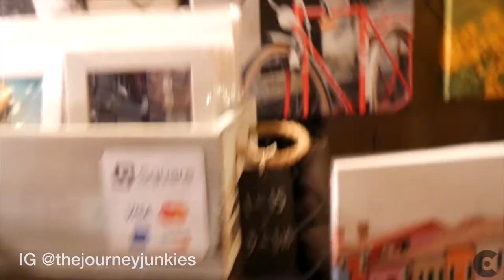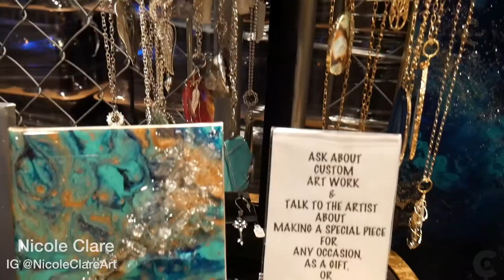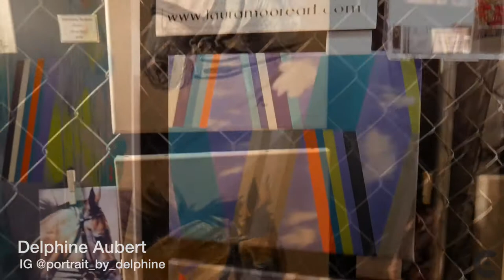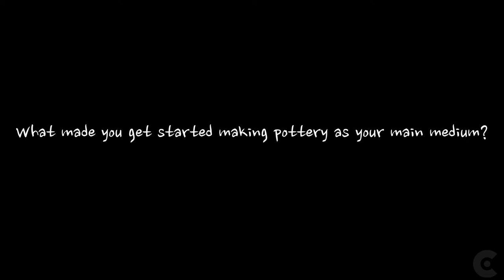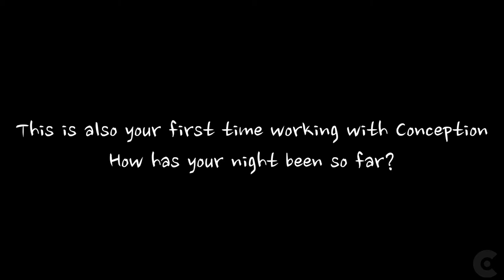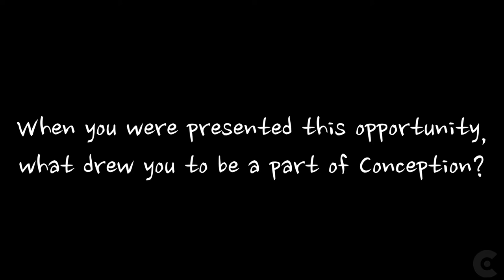Conception Art Show - @ Community Beer Company - Dallas, TX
Conception Art Show in Dallas, TX April 20, 2017

Gear Used:

Panasonic Lumix G7 14-42mm lens

Software used:

Audio: Logic Pro X